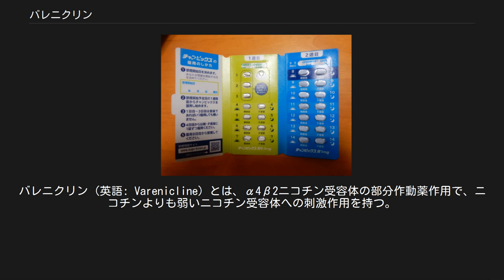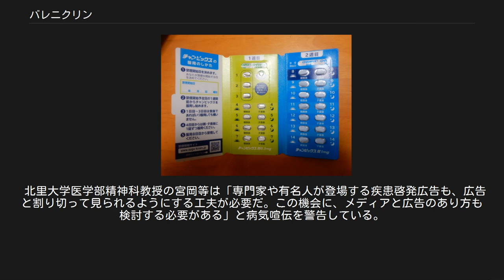バレニクリン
バレニクリン (英語: Varenicline) とは、α4β2ニコチン受容体の部分作動薬作用で、ニコチンよりも弱いニコチン受容体への刺激作用を持つ。
日本では商品名チャンピックス（CHAMPIX）で、ファイザーが販売する。
適応は禁煙の補助である。
アメリカ合衆国では商品名チャンティックス（CHANTIX）で、2006年より販売されている。
欧州連合でも同年である。
日本の医薬品、医療機器等の品質、有効性及び安全性の確保等に関する法律における劇薬で処方箋医薬品である。
 従前の禁煙補助剤であるニコチンガム、ブプロピオン、ニコチンアンタゴニストなどとは薬理学的に異なる。
 禁煙に対する効果は、α4β2ニコチン受容体の部分作動薬作用（刺激作用と拮抗作用）によって発現する。
刺激作用は部分的で、ニコチンより弱い。
ニコチン受容体を軽く刺激することで少量のドーパミンを放出させ、禁煙に伴う離脱症状やタバコに対する欲求を軽減する。
拮抗作用は、ニコチンのニコチン受容体への結合を妨げ、その作用を弱める。
ニコチンによるドーパミン放出を抑制するので、喫煙による満足感を得られにくくする。
 バレニクリン主剤 禁煙薬 厚生労働省医薬食品局は、チャンピックスに関する副作用を報告している。
チャンピックスの添付文書には使用上の注意としてめまい、傾眠について書いてある。
実際に意識の低下・消失など意識障害を起こし、それに伴う自動車事故が発生している。
 2007年11月、アメリカ合衆国食品医薬品局(FDA)は、禁煙のためにバレニクリンを服用中の患者に、自殺念慮・自殺行為・奇異行動・眠気を含む、いくつかの重大な副作用が見られた、と市販後調査で報告された事を発表した。
2008年2月1日、FDAはこの件について「チャンティックス（アメリカでの商品名）と重大な神経精神医学的症状に関連がある可能性がさらに強まった」と警告を発した。
 精神医学的症状が、チャンピックスあるいはニコチン離脱症状と関係があるかどうかは、知られていないとされるが、それらの症状を呈した患者の全てが、喫煙を中止していたわけではなかった。
また、FDAは医療従事者および患者に対し、行動や気分の変化について観察するよう勧告した。
2008年5月、ファイザーはバレニクリンの医薬品安全情報を「一部の患者において行動変化・激越・抑うつ気分・自殺念慮・自殺行為が報告されている」と改訂した。
 2009年7月1日、FDAは、抑うつ・自殺念慮・自殺行為を含む重大な副作用が報告されていることにより、バレニクリンを同局の最も強い安全上の警告である『黒枠警告』に移動した。
日本でも同様に警告枠に注意がある。
 禁煙補助薬のバレニクリンは、致死的または非致死的な自殺や自傷のリスクを上昇させないことが、大規模前向きコホート研究の結果として示された。
 バレニクリンは、精神科の薬で2番目に自殺既遂の報告が多い。
自殺未遂報告も3番目の多さであり、パロキセチン（日本での商品名：パキシル）の約8倍である。
 アメリカ食品医薬品局（FDA）の有害事象報告システム（AERS）のデータから、殺人や暴力といった他害行為を同定し、2位の選択的セロトニン再取り込み阻害薬であるフルオキセチン（商品名：プロザック）の10.9倍を引き離し、バレニクリンが18倍と、最も他害行為の危険性を高める薬であることが明らかになっている。
 2011年6月16日、FDAはバレニクリンについて「心血管系疾患を持つ患者では、ある種の心血管系副作用のリスクが少し増加すること」と関連する可能性があると安全情報を発表した。
 2011年7月4日、4人の研究者がカナディアン・メディカル・アソシエーション・ジャーナルに二重盲検試験のレビューを発表した。
その調査において、バレニクリンはプラセボに比べて、心血管系の重大な副作用のリスクを増加させることが発見された。
 5%以上の確率で出現する副作用のみ書す。
 以下の症状が出現した場合は、投与を中止し、適切な処置が必要である。
 皮膚粘膜眼症候群、多形紅斑 血管浮腫 意識障害 肝機能障害、黄疸 日本では、2010年10月1日のたばこ税増税前の2010年8月の段階で、毎月約7万人の患者がチャンピックスを使用し、9月は約17万人が使用、供給不足を懸念したファイザーは10月に「スタート用パック」の出荷停止を発表し、2011年1月から供給体制を整えることとなった。
 チャンピックスに...